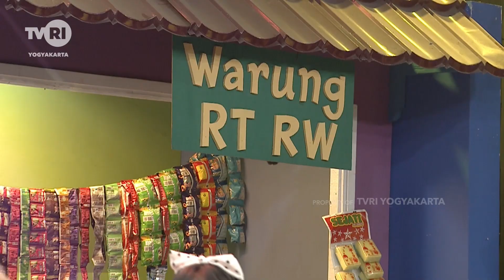WARUNG RT RW "ISU SANA SINI" PART 4/4